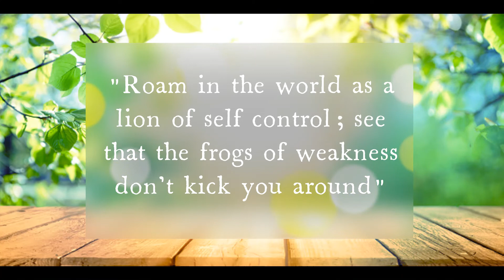Feeling lost, depressed!! Life lessons - Get self motivated by quotes of paramahansa yogananda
Hi Friends,

Whenever you feel lost, depressed, anxious, unhappy...it goes on. Please remember that you are not alone. Also, nobody can bring us out of it. We have to make an effort to come out of it.

I was inspired by Paramahansa Yogananda's quotes. It really helped me. I wish & hope it comes in handy for all the people out there.